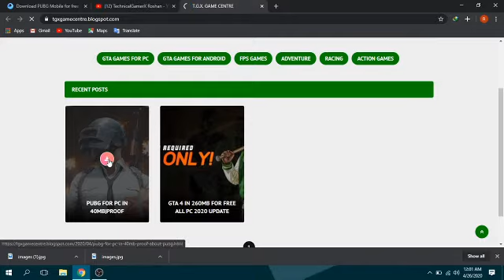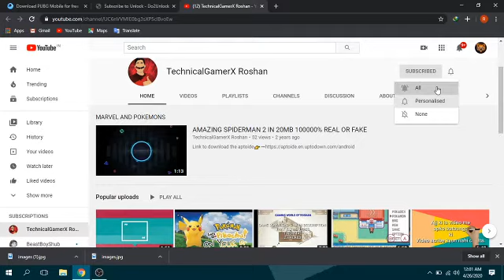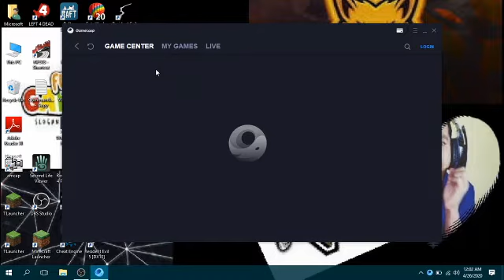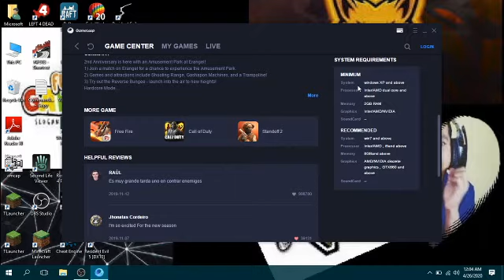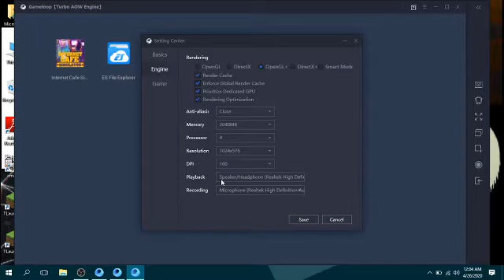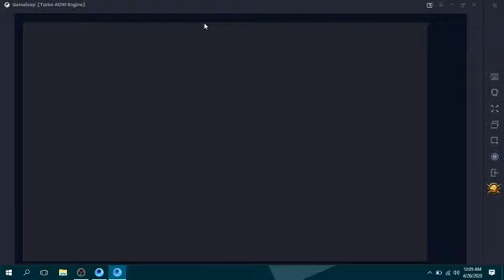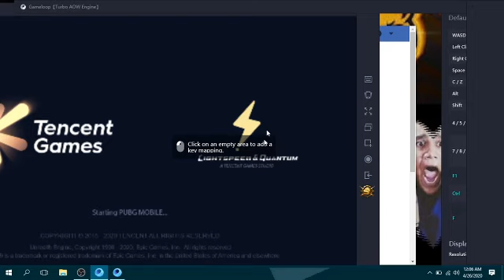How To Download PUBG Mobile on PC ( Very Easy ) Hindi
PUBG PC ULTRA HIGLY COMPRESSED
IN INDIA FIRST YOUTUBER..

or comments